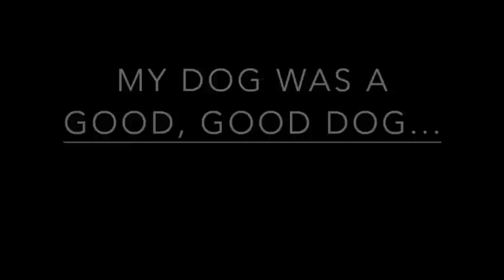3 TRUE SCARY Supernatural Ghost Dog Horror Stories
Real true scary stories. Paranormal encounters with ghost dogs. supernatural encounters with spirit animals. True horror stories from the internet.

-HorrorStudio1